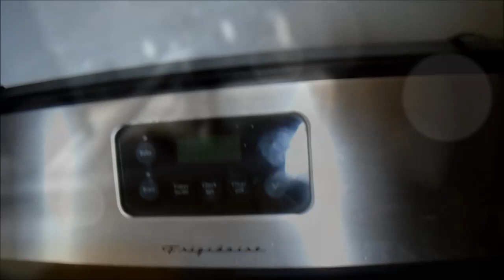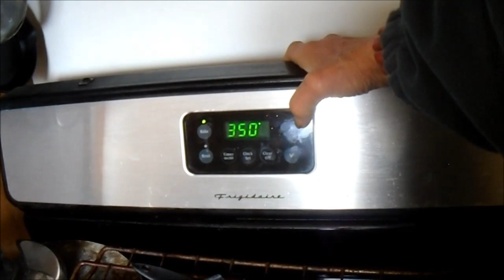Gas Oven No Go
at least 50 percent of The time its a failed ignitor, Always Unplug the power when installing a new ignotor !  for information only, consult a professional , working on gas ranges is hazardous. Please subsecibe, Thank you